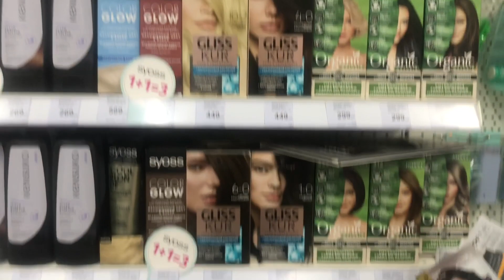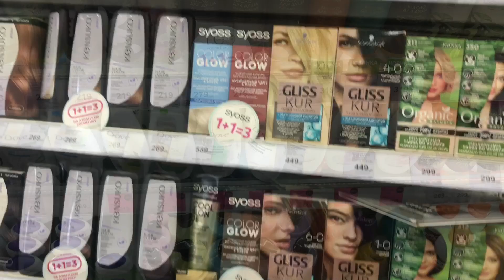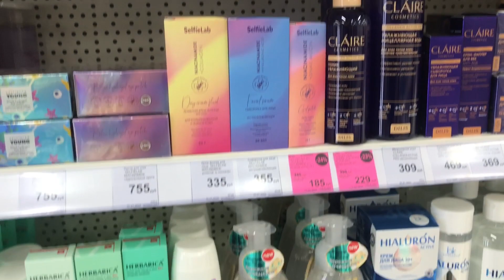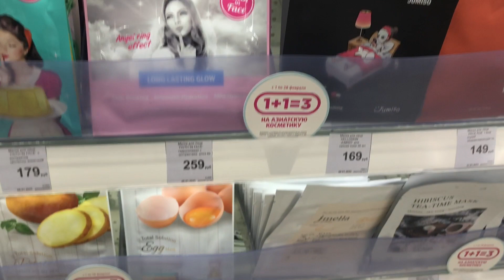Магазин «Подружка» -идеально для подбора подарков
Трек.  Every green